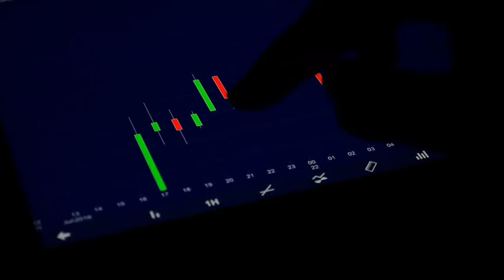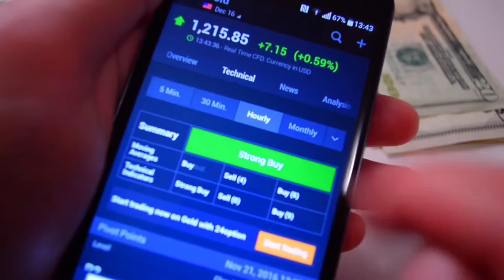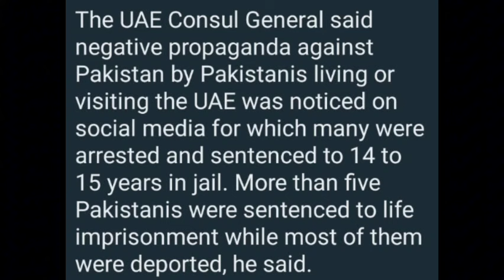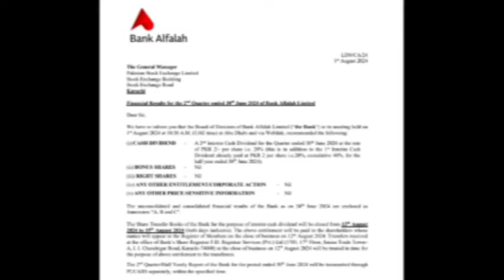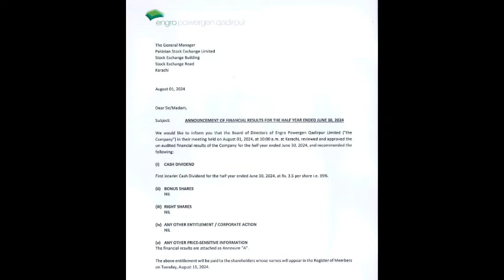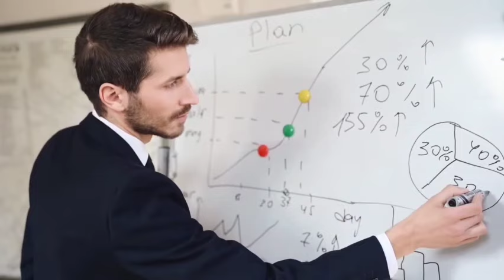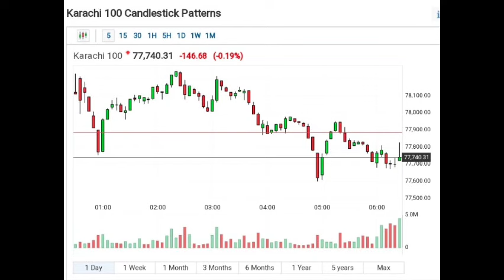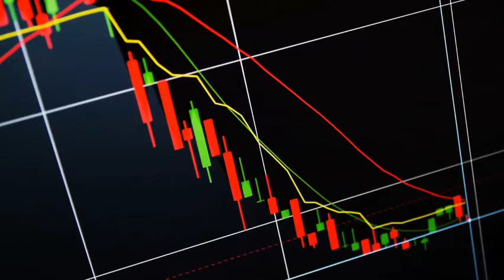PSX today market complete analysis and tomorrow market strategy